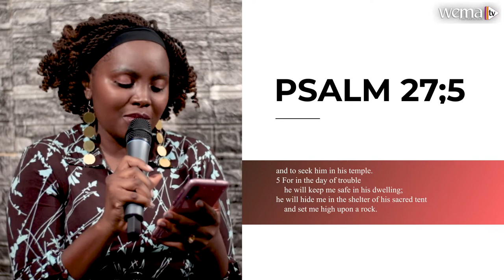God The Only True One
Show:  Ignite Worship
Host: Gladys Mwai